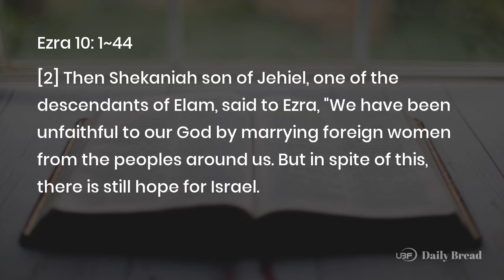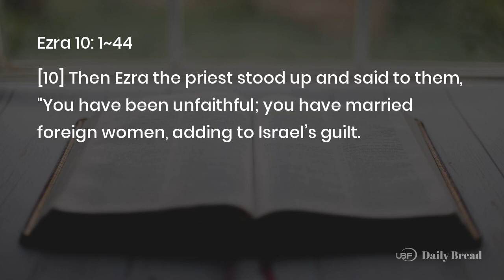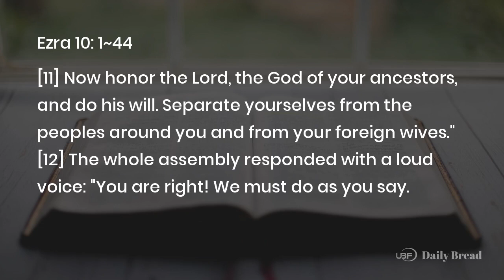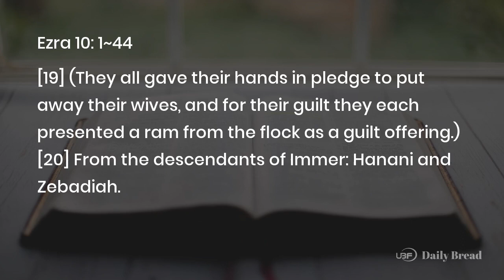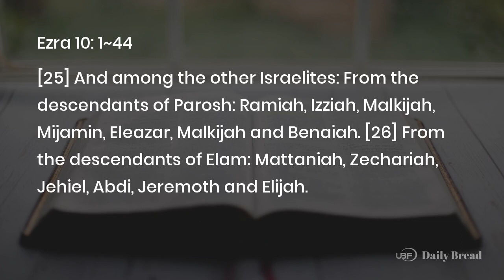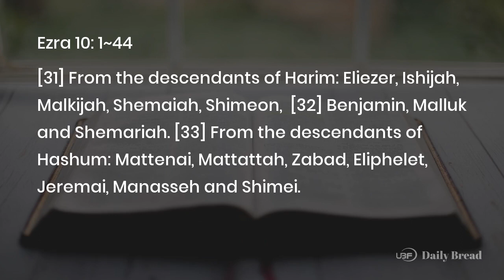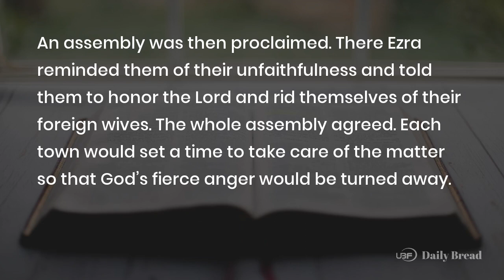RENEWING THE COVENANT, Ezr 10:1~44, 10/19/2022 / UBF Daily Bread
Title: RENEWING THE COVENANT / UBF Daily Bread, Ezr 10:1~44, October 19, 2022

Passage: Ezr 10:1~44
Key Verse: 3
Title: RENEWING THE COVENANT
Content:
When the people saw Ezra repenting before the Lord, they were convicted of their unfaithfulness. They wept and confessed their sin, but they also confessed their hope in God. They resolved to commit themselves to God and made a covenant before him to send away their foreign wives and children and live according to the Law. When Ezra heard this, he put the leaders under an oath while he fasted and prayed about their unfaithfulness.

An assembly was then proclaimed. There Ezra reminded them of their unfaithfulness and told them to honor the Lord and rid themselves of their foreign wives. The whole assembly agreed. Each town would set a time to take care of the matter so that God's fierce anger would be turned away. A record of those who gave their hands in pledge to obey God was written. It is the testimony of their faith in God who forgives sin and establishes his covenant with those who repent.

Prayer: Lord, help me to trust and hope in your forgiveness. Bless me to live in the new covenant each day.
One Word: Repent and live in hope

LINKS:
University Bible Fellowship: